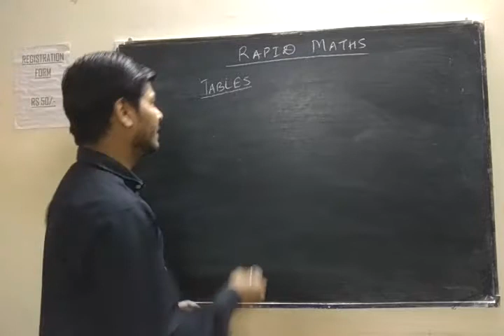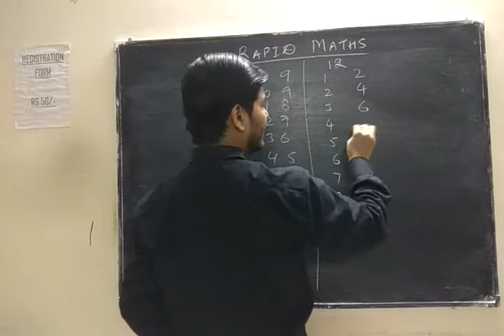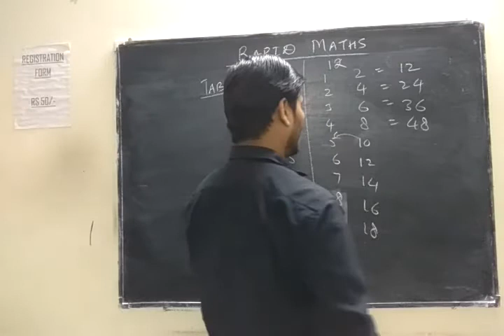Rapid trick for writing tables I faster than calculator I by deepak mittal